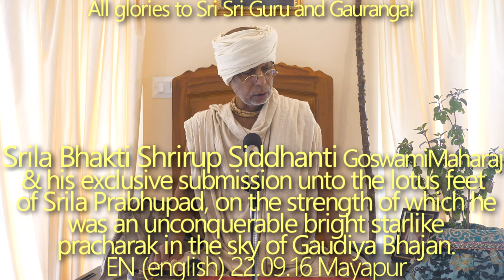SBru220916 Шрила Бхакти Шрируп Сиддханти Госвами Махарадж и его особая преданность. Тиробхав Титхи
Шрила Бхакти Шрируп Сиддханти Госвами Махарадж и его особая преданность лотосным стопам Шрилы Прабхупады, благодаря которой он стал непобедимой яркой звездой проповеди на небосклоне Гаудия-бхаджана.
Наше Гаудия общество благодарно ему за его прекрасную вани-севу. Тиробхав Титхи.

Шрила Бхакти Шрируп Сиддханти Госвами Махарадж,  особая преданность лотосным стопам Шрила Прабхупада, Шрилы Прабхупады, Гаудия-бхаджана,